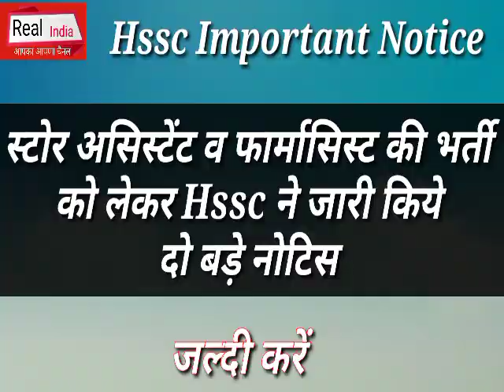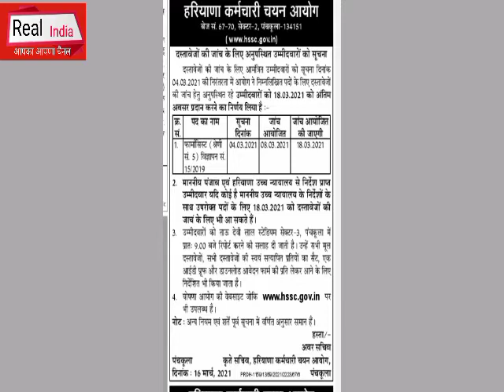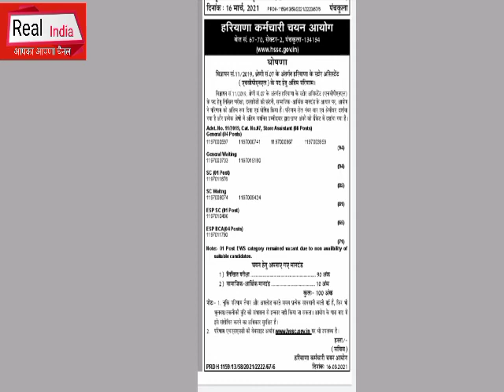खुशखबरी : Hssc ने स्टोर असिस्टेंट व फार्मासिस्ट की भर्ती को लेकर नोटिस किये जारी, देखिये